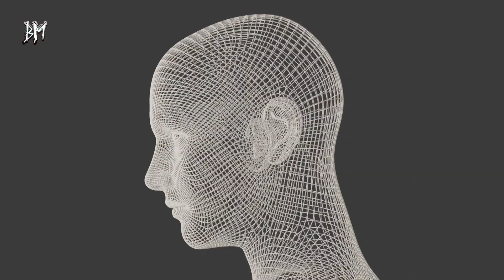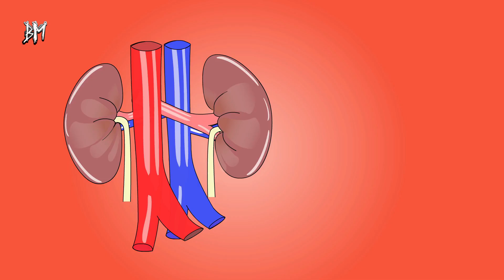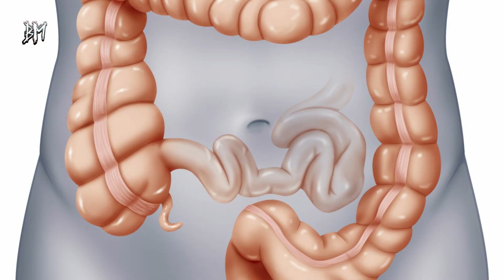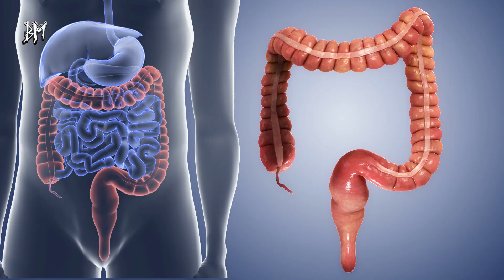3 Günlük Su Orucu İle Tüm Organları Yenileyin!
3 Günlük Su Orucu İle Tüm Organları Yenileyin!
Aidin SALİH ’in, Aralıklı oruç ile ilgili tavsiyelerini, bu video da sizler için hazırladık. Sağlık, ahlak, akıl, din ve ilmi anlayışın tüketilen besine bağlı olduğu, çok eskiden beri bilinmektedir. Verimli topraklarda yaşayanlarda genellikle kabalık, zihinsel ve fikri zayıflık, davranışlarda aşırılık görülür.

Çünkü çok besin tüketenlerin vücudunda atıklar birikir, biriktikçe çürümeye başlar, kanı kirletir. Dolayısıyla cilt rengi bozulur, aşırı kilo almakla beden bozulur, zihin körelir, idraksizlik ve gafillik galip gelir. Çorak topraklarda yaşayanların bedenleri hafif, yüzleri güzel olur. Tenleri saf ve temiz, ahlâkları güzel, davranışları ölçülü, anlayışları mükemmel, düşünceleri derindir. Açık zihinleri ilim ve hakikati çabuk kavrar. Aidin SALİH Diyeti.